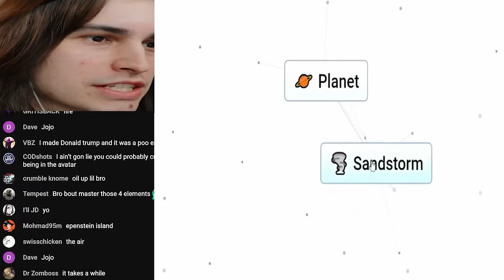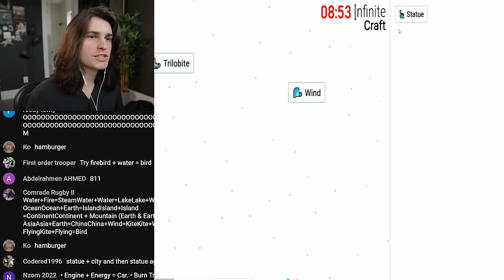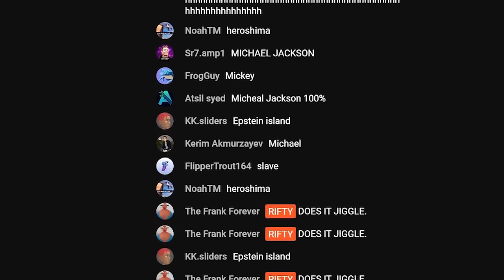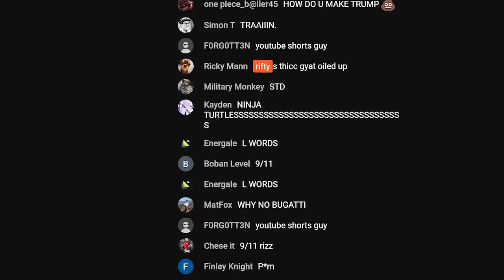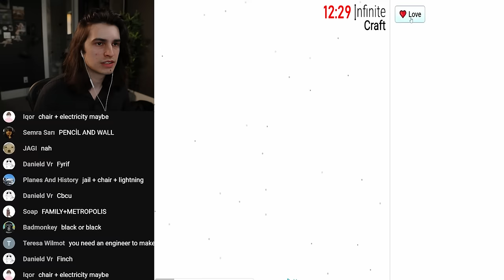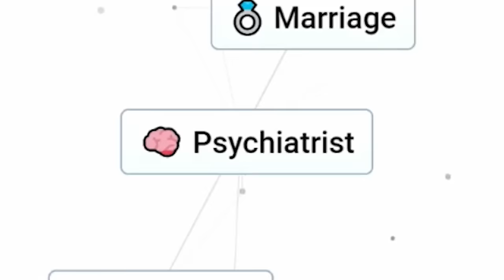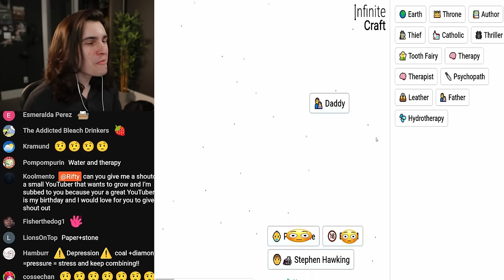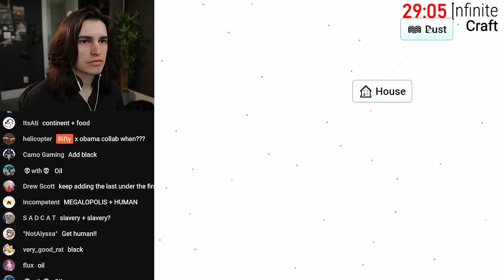Creating Your WORST Combos in Infinite Craft